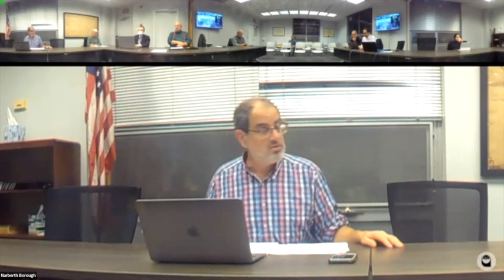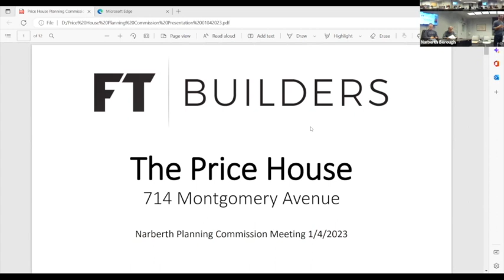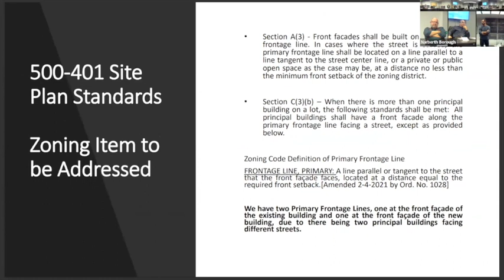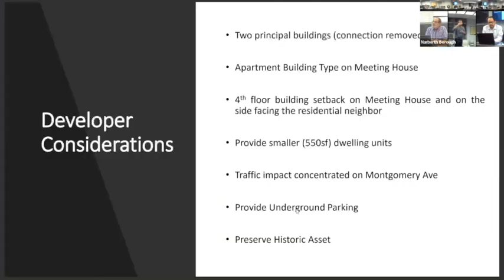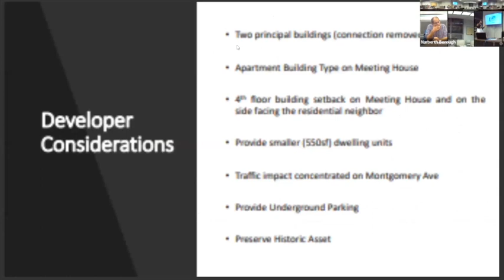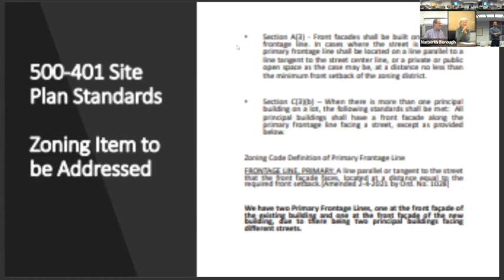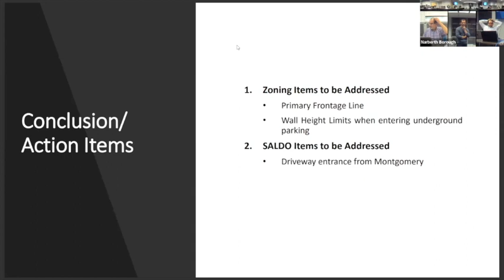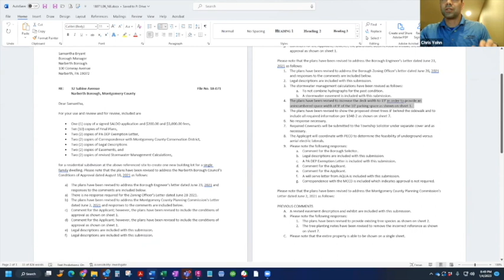Planning Commission Meeting, January 4, 2023